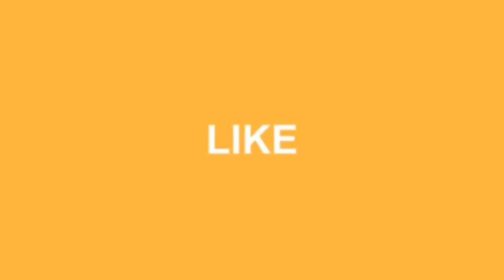47 Awesome Cozy Bedroom Design Ideas You Must Try